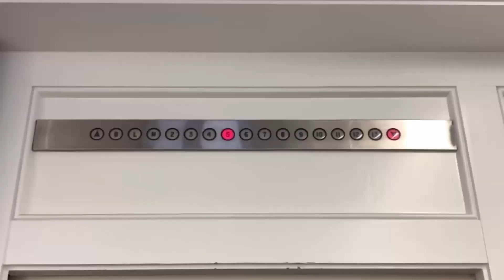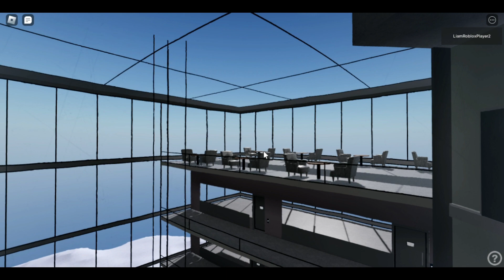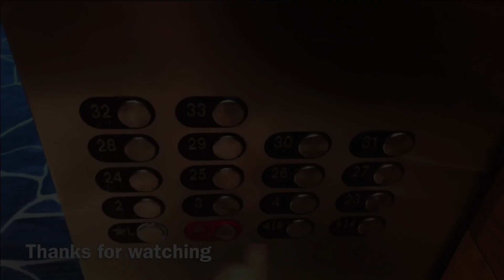ThyssenKrupp Evolution 200 Traction Elevators/Lifts - One American Center - Roblox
Elevator Specifications:

Installer: ThyssenKrupp
Model: Evolution 200
Fixtures: MAD Atoll
Drive System: Gearless Traction
Capacity: 2500 LBS
Door Type: Center-Opening
Door Safety: Sensors
# Of Elevators: 2

Video Information:

Camera Used: iPhone SE
Date & Time Recorded: November 19th, 2022, at 10:55 PM